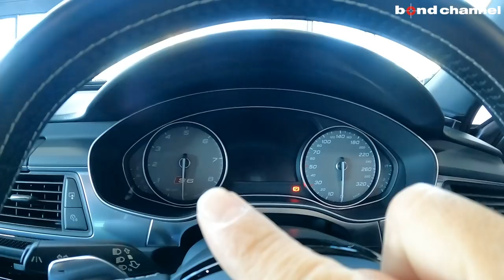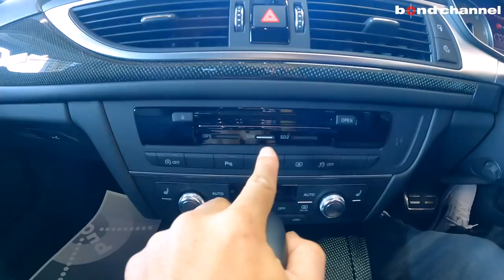【bond cars Omiya】Audi S6【車両紹介】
Chapters
00:00 外装紹介
06:20 内装紹介
19:17 トランクルーム紹介
21:50 エンジンルーム紹介
22:57 灯火類&排気音&エアサス紹介
24:40 試乗

グレード S6
型式 ABA-4GCTGA
ハンドル 右
カラー ミストブラックメタリック
車検 車検整備付
保証 あり
修復歴 なし

アウディのハイパフォーマンスモデルとして「S」の文字を使用した、アウディS6／S6アバント。エンジンは、4L V型8気筒DOHCインタークーラー付バイターボを搭載。「S6」および「S6アバント」には、6400rpmで最高出力450馬力を発揮、最大トルクの56.1kgmを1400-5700rpmで発生。クワトロ・フルタイム4WDシステムと7速Sトロニックトランスミッションを組み合わせる。

〒331-0812
埼玉県さいたま市北区宮原町1-470-1